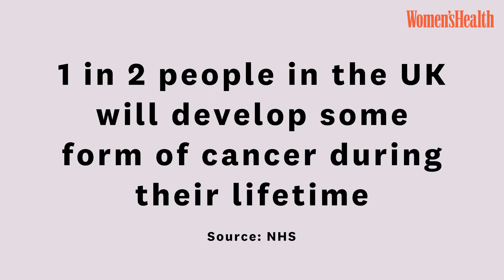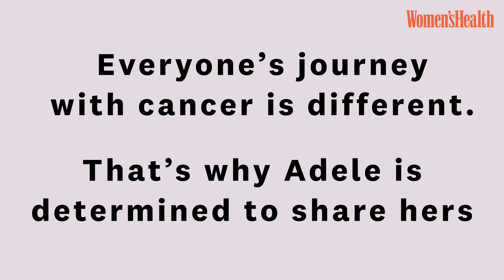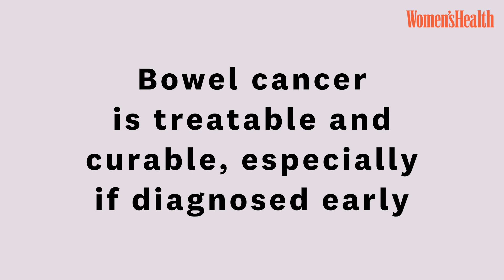DJ Adele Roberts shares her bowel cancer journey - prepare to be inspired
The Radio 1 DJ makes history as Women’s Health’s first-ever cover star undergoing cancer treatment and with stoma bag on show. Here she shares why she loves her body more than ever 💪